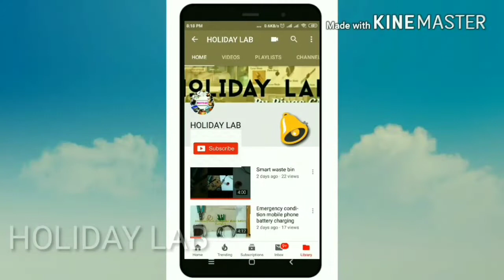ഗ്ലാസ് ബോട്ടിൽ എളുപ്പത്തിൽ കട്ട് ചെയ്യാം ( HOW TO CUT A GLASS BOTTLE )